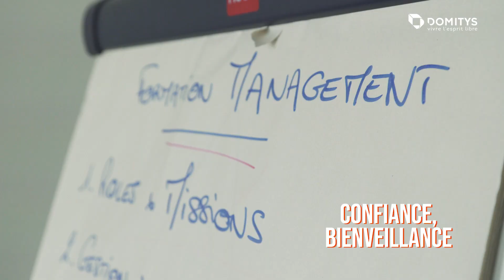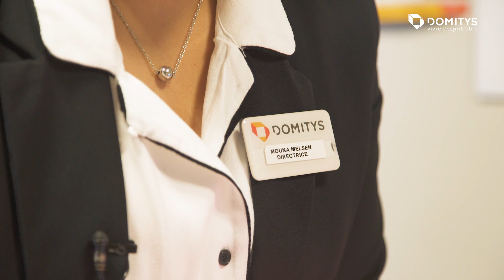[NOS MÉTIERS] La gestion des carrières chez DOMITYS